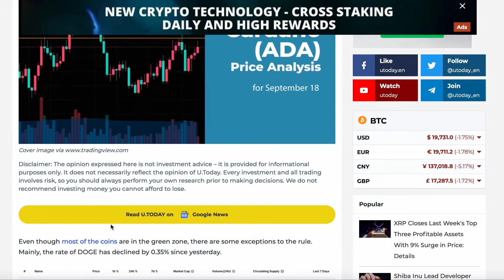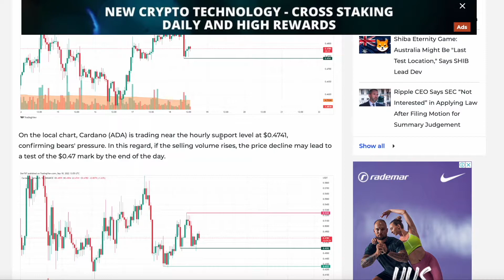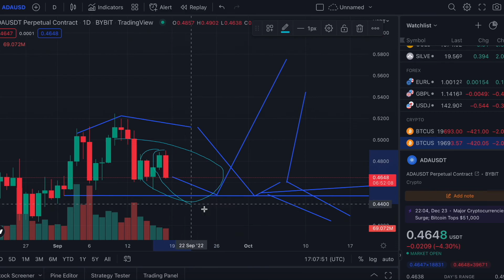WHEN CARDANO WILL HIT $1?! - Explained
WHEN CARDONA WILL HIT $1?! - Explained